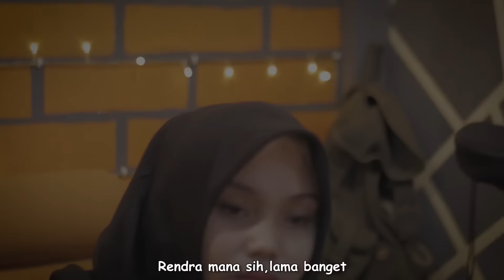PENGANTIN BARU STORY EPS. 1-5, with Bloopers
kompilasi dari video Instagram @rendra_noviardi

Pengantin baru story episode 1-5

semoga terhibur ^^